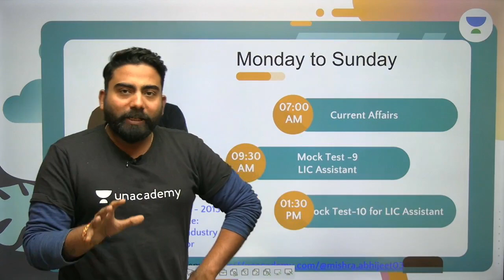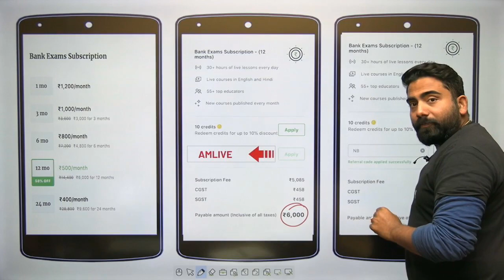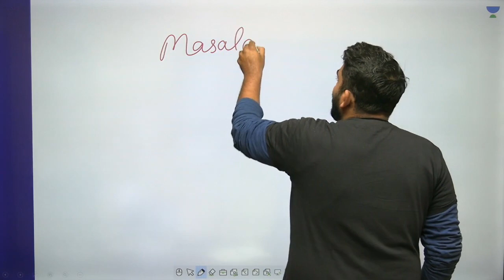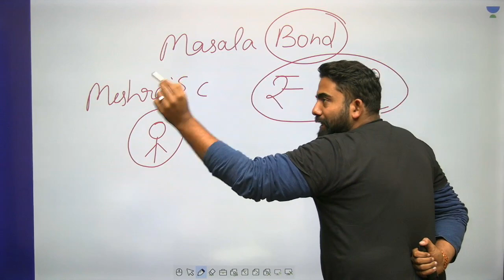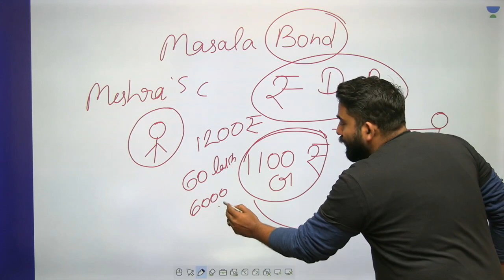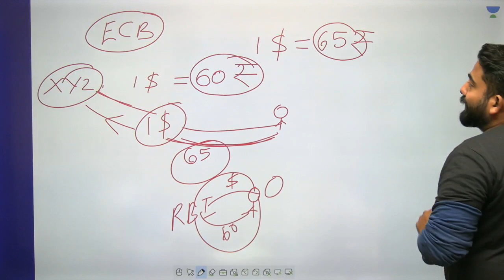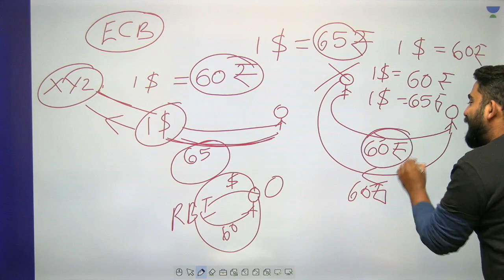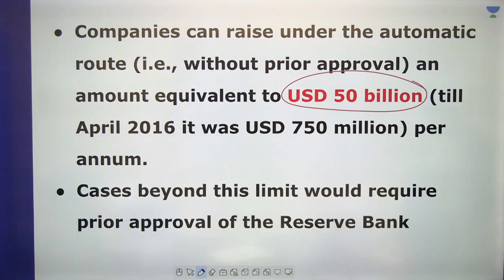Masala Bond | IBPS Exam | Abhijeet Mishra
This lesson starts with a discussion on Masala Bond. In this lesson, Abhijeet Mishra also shares his various preparation strategy along with examples which will help you to crack the exam.

Masala Bond
Bank Exam

Unacademy Plus Subscription Benefits:
1. Learn from your favorite Educator
2. Dedicated DOUBT sessions
3. One Subscription, Unlimited Access
4. Real-time interaction with Educators
5. You can ask doubts in live class
6. Limited students
7. Download the videos & watch offline